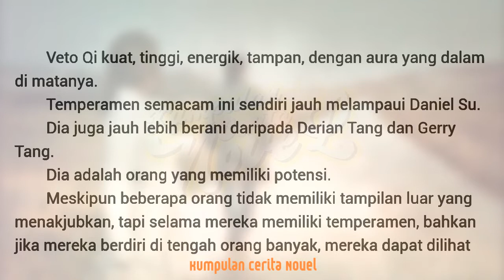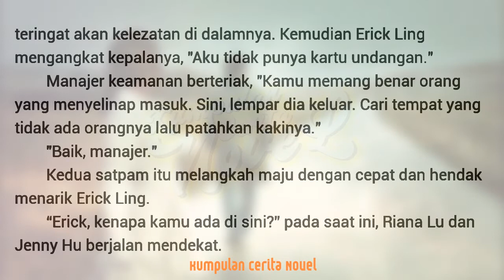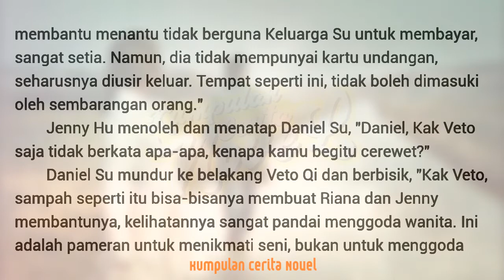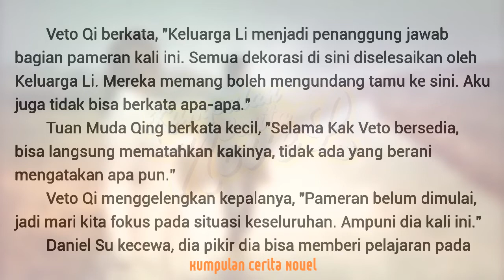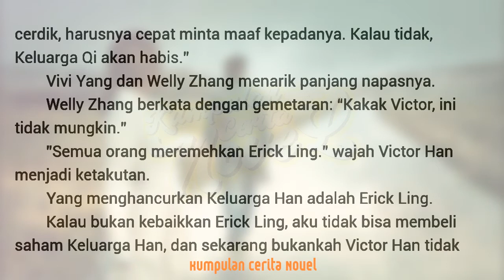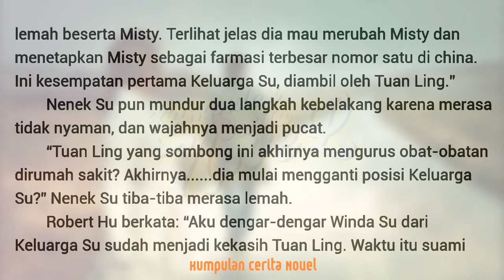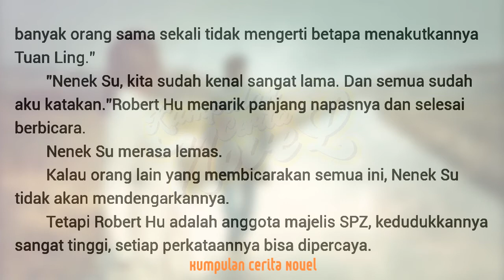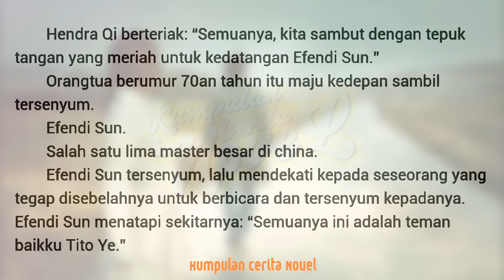Menantu yang luar biasa part 51 | Kumpulan Cerita Novel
Part 51 Novel Menantu yang luar biasa | Kumpulan Cerita Novel